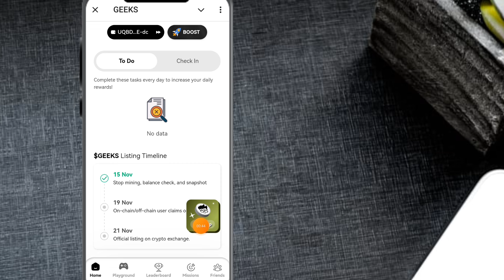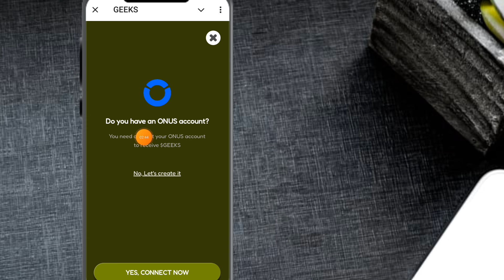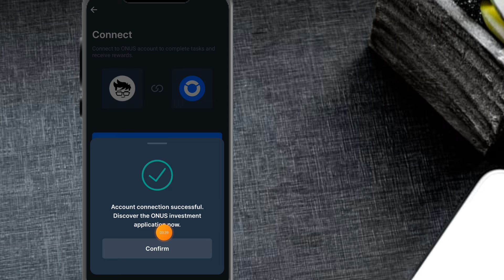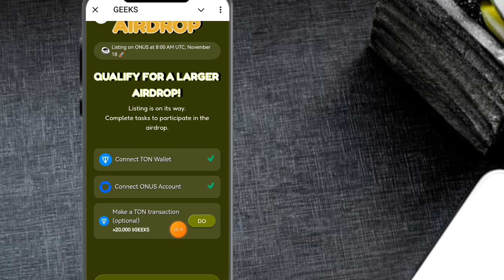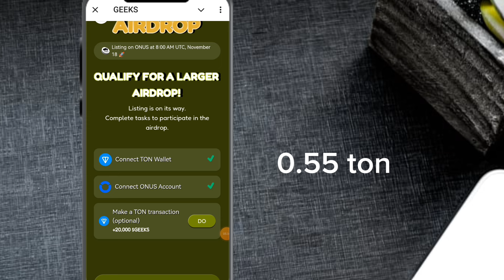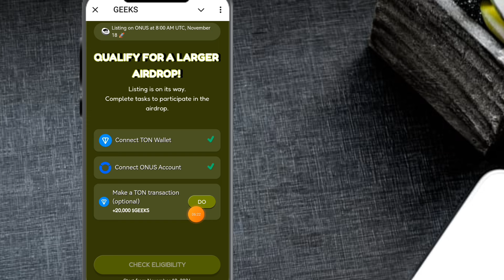Geeks Airdrop Connect Onus Exchange | Geeks Airdrop Onus Wallet Connect | Geeks Airdrop Update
Your queries...